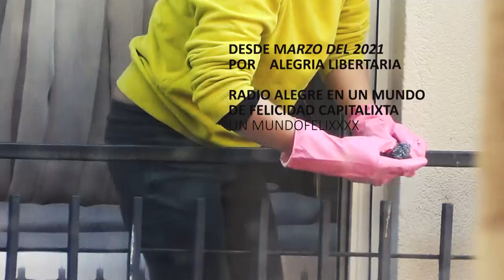SINDROME DE LA ALEGRIA LIBERTARIA NO LIBERAL (RADIO LIBRE radio ensayo y error 2005 2023)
RADIO LIBRE